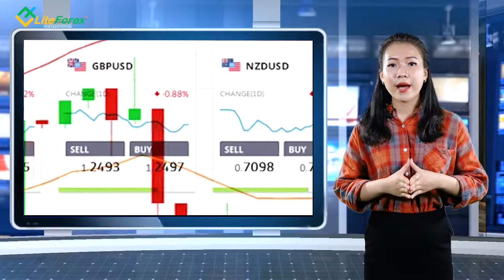Phân tích kỹ thuật và phân tích tâm lý trong thị trường forex như thế nào?